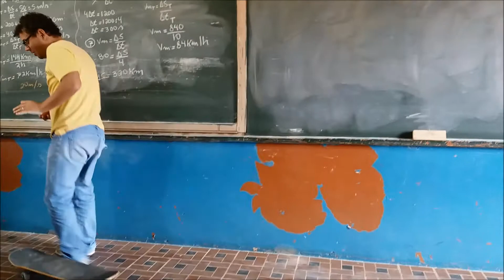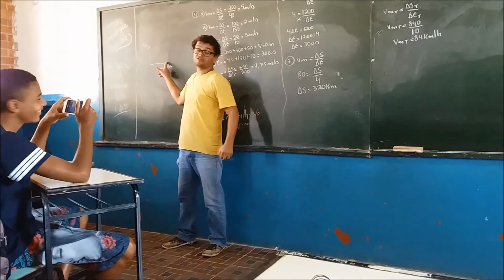exercícios com referencial e trajetória ph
Trabalho um exercício que possui um skate e um garoto lançando verticalmente para cima uma bola e pergunta em qual ponto a bola vai cair após o retorno.